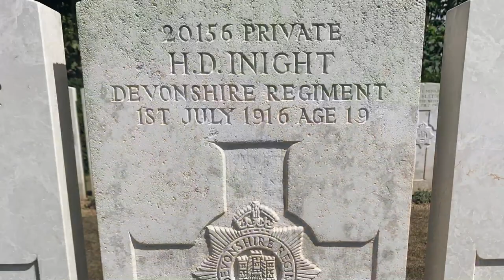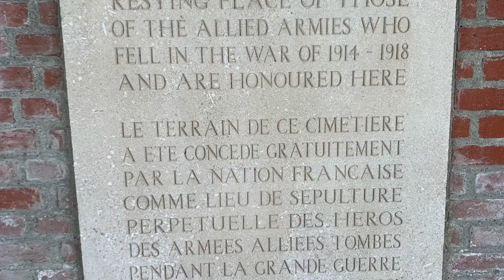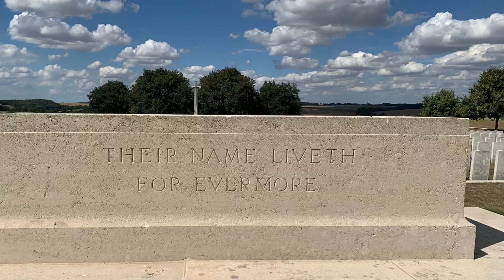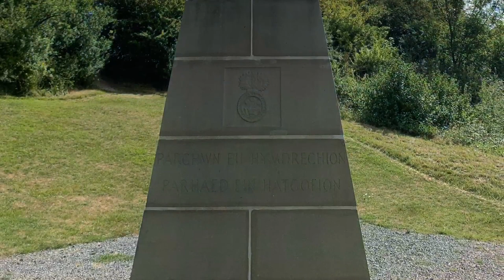A visit to The Somme. August 2022.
A compilation of my trip to the Mametz area of The Somme in august 2022.